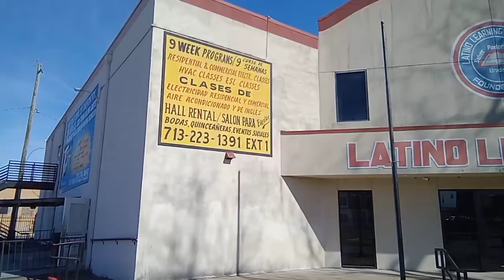Superacion Con Latino Learning Center y HPD